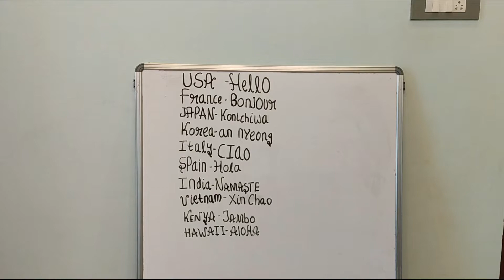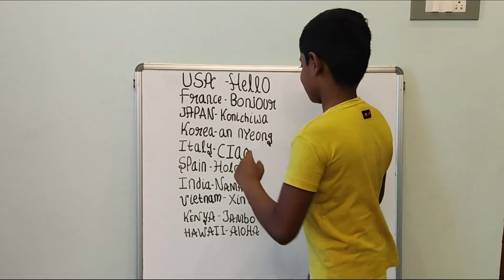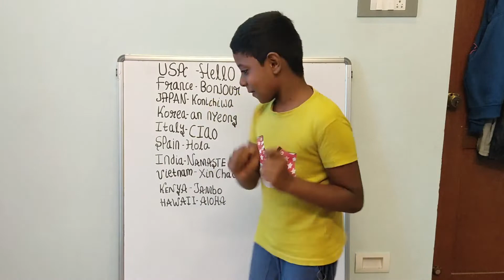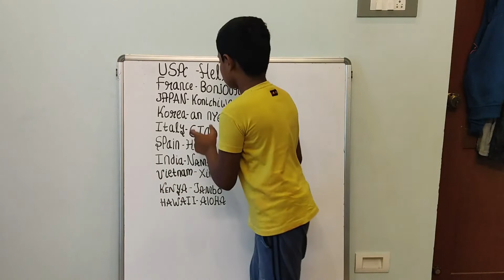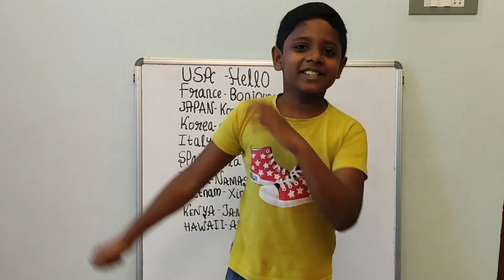Hello Around the World | Say Hello in 10 Different Languages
In this english learning video, you can learn other ways to say Amazing and our channel has lot of vocabulary videos to help you speak english like a native speaker.

This channel was created in December 2018. The presenter of this channel is my young little boy who is a professional speaker and an amazing storyteller😊.` My Channel is all about kids videos: Educational videos, Entertaining videos, Fun, Lifestyle and english training videos.
Make your child learn in a fun way. Kids learn fast when they see other kids perform, so this channel is not only for your kids but also for you parents to get an idea of how to mold your kids.
Yashwanth Speaks
(Indian Youtuber Kid)